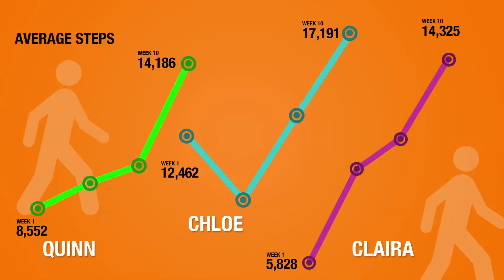re:activity | That's More Like It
In episode 4, we find out if the Bansley girls have earned a trip to Cypress Hills Eco-Adventures by walking to school and mastering the new active skills we assigned. Scott and Lora share what they've learned through re:activity.